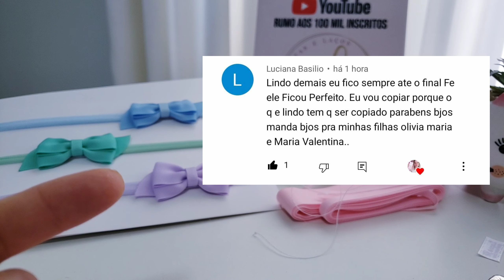Lucre Muito Trio faixinha RN - Laço para Iniciantes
🎀Site para Laceiras

🎀  Material
-Gorgurão 22mm
-Gorgurão 7mm ou 10mm
-Meia de Seda
-Cola quente
-Etiqueta de Cetim 2.5cm
💞 Medidas no vídeo

🎀Valor Sugerido
Trio R$ 23.00